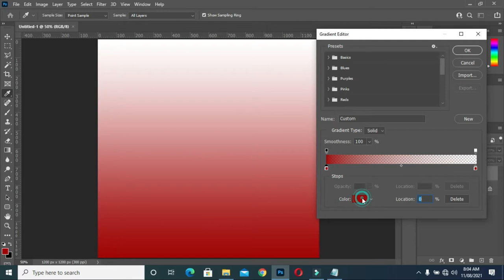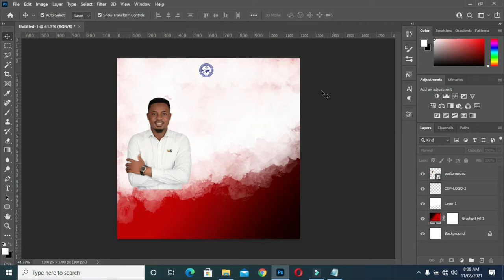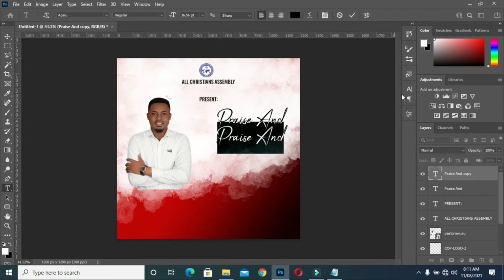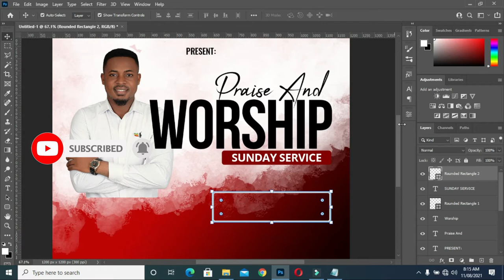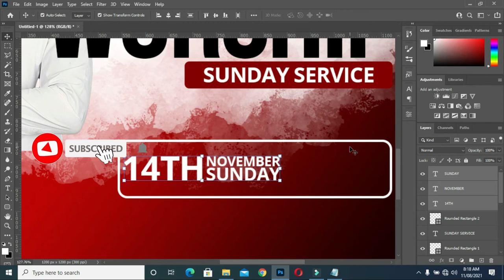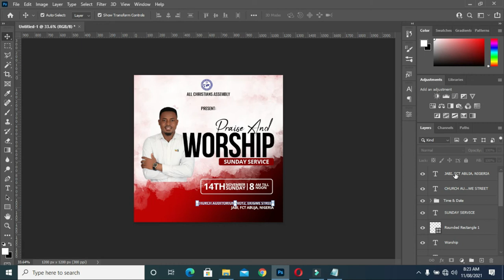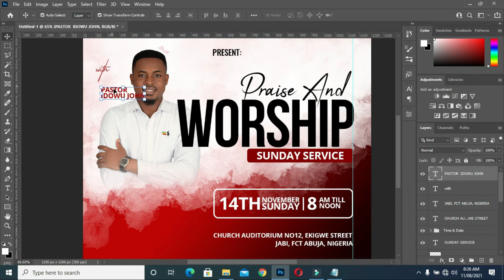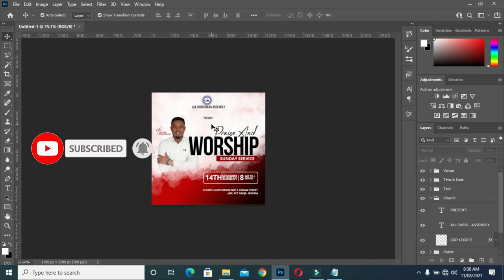Church flyer design | Praise and Worship flyer design | Photoshop Tutorial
Learn how to design Church flyer in Photoshop 2021 step by step.